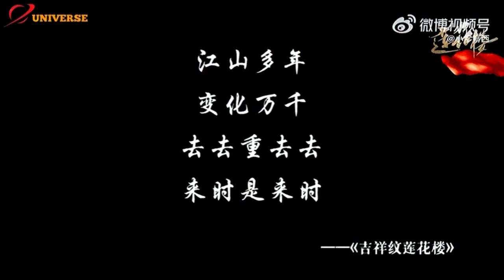Lianhua Lou (Fan Edition)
Source: Weibo | Edited by: Cheng Yi's Universe